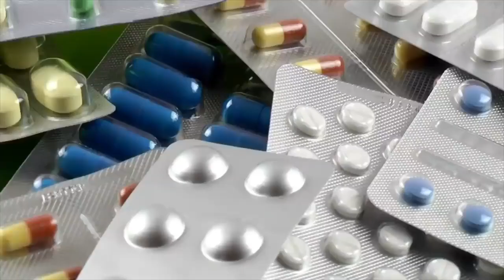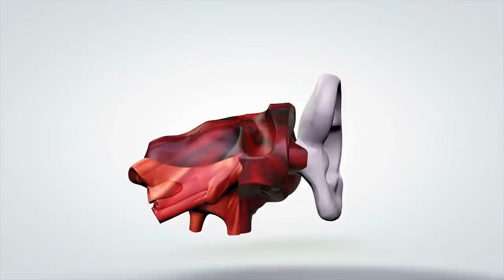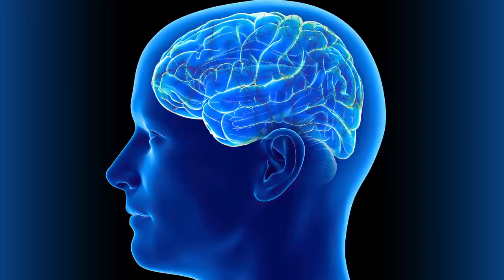Silencil Reviews - Henry sanders Tinnitus Cure. The Best Tinnitus Supplements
Silencil - Henry sanders Tinnitus Cure. Tinnitus Supplement Reviews.

Silencil supplement, created by Henry Sanders, is considered by those who are struggling with tinnitus as one of the latest tinnitus tablets.

Henry sanders suffered from tinnitus for years, trying several treatments to treat his hearing problems, including sound therapy. He invested thousands of dollars in a hearing aid that did not help him. He also tried behavioral treatments, herbal remedies, and acupuncture ayurvedic medicine.
In this video, Henry Sanders explains his story about Tinnitus and how he finally find the solution for the root cause of Tinnitus. He formulated the supplement named Silencil